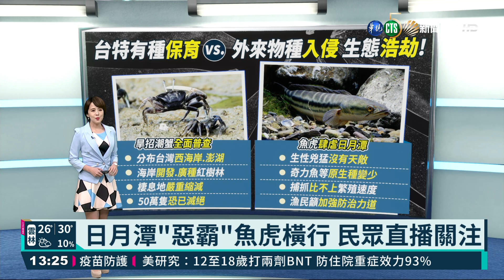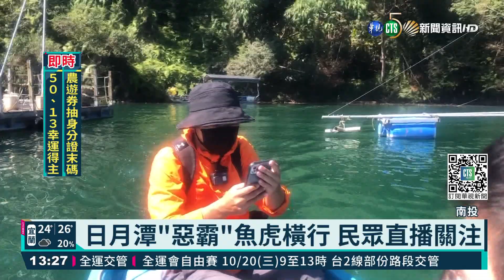日月潭"惡霸"魚虎橫行 民眾直播關注｜華視新聞 20211020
日月潭風光明媚，讓遊客流連忘返，但是水面下卻是外來物種「魚虎」肆虐，原生種的「奇力魚」和「曲腰魚」經常受到魚虎攻擊，造成生態浩劫，當地熱心民眾關心魚虎問題，於是拿起手機開著竹筏，在潭面上拍攝魚虎蹤跡，並隨時在網路上更新資訊，終於讓相關單位開始重視魚虎的防治。